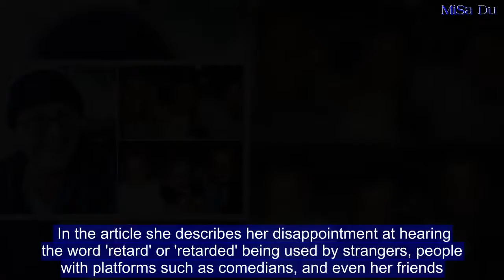Triplet whose Down syndrome brother has cancer wants to wipe out slur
A young woman whose Down syndrome triplet brother was recently diagnosed with terminal cancer is trying to wipe out the deeply offensive term 'retard'.Polly Hammerton, 23 and a triplet with siblings Healy and Pierce, wrote a blog post last month about growing up in rural Victoria with a disabled sibling.The speech pathologist told 9 News that every time she hears the word she feels as if she has been 'punched in the stomach.'  'People who are affected by it often have a disability themselves. For those who don't, it's difficult to see how it hurts,'she said.The 23-year-old's article has now attracted a wave of support both here and overseas by those who feel society should move on from the outdated and hurtful term. In the article she describes her disappointment at hearing the word 'retard' or 'retarded' being used by strangers, people with platforms such as comedians, and even her friends.Her younger brother Pierce has Down syndrome, bipolar disorder, and autism.Polly says that from a young age, after a bully in her hometown made fun of Pierce one day for getting off the 'nuffy' bus, she began to realise what they were in for.The young woman said she carried 'the lifelong emotional and psychological pain a particular word has brought to my family and myself, growing up with my triplet brother who has multiple disabilities.'Pierce has been recently diagnosed with aggressive Acute Lymphoblastic Leukaemia, a type of cancer that has been unresponsive to chemotherapy.It was this news and thinking what she could do for her brother, along with recent movements such as the metoo campaign, that prompted Polly to start the push to educate people about using the word. Ms Hammerton told Daily Mail Australia she would like to raise awareness about the pain the word can cause as often those most affected cannot defend themselves.   'Many people still do not see or understand the negative association and stigma it has for people with disabilities, even when it's not used directly at someone with a disability.'Polly, who grew into a career as a speech pathologist - a testament to her attitude and relationship to Pierce, says her brother is unique and inspirational and that he would be grateful for what she is doing.Her goal is simply to urge people to think about the language they use, why they use it, and how it affects others.  'Increasing people's awareness, particularly for a vulnerable population, I think that's something worth advocating for.'